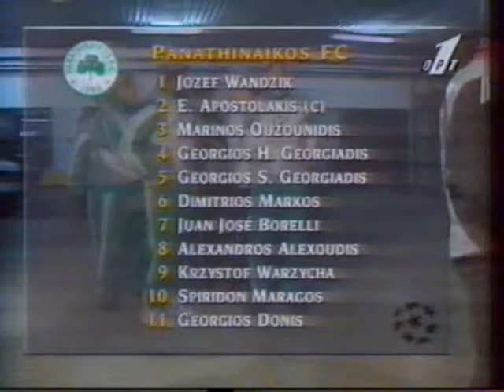CL-1995/1996 Panathinaikos - Aalborg BK 2-0 (22.11.1995)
ГРУППОВОЙ ЭТАП. ГРУППА A. 5 ТУР. ВИДЕООБЗОР